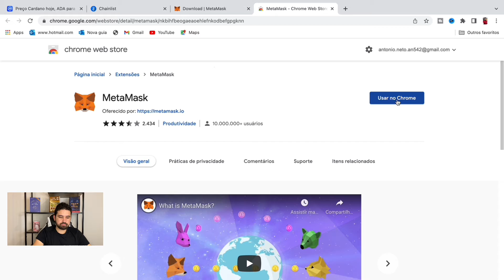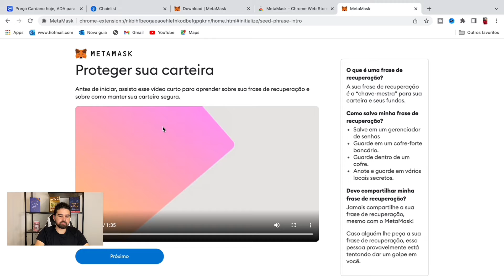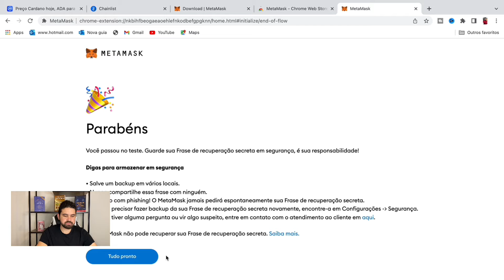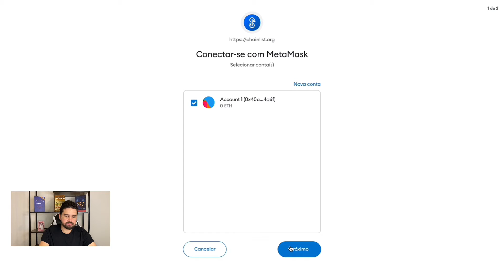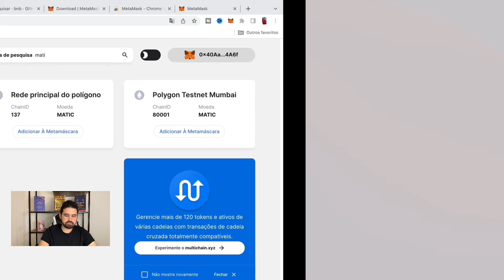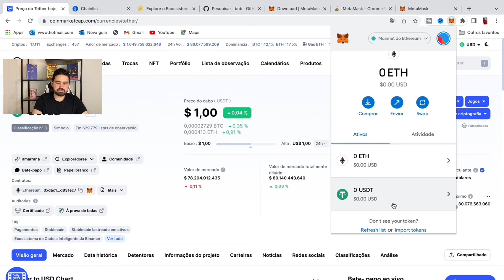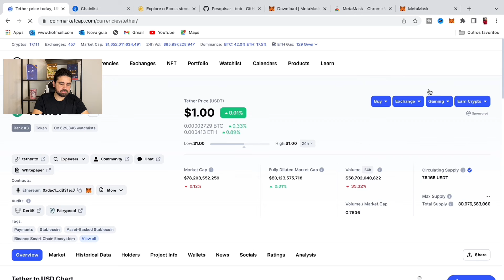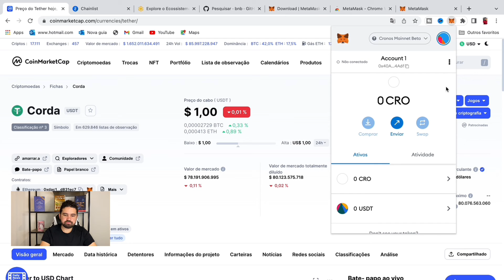TUTORIAL METAMESK PARA INICIANTES - COMO CONFIGURAR SUA METAMESK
Tutorial MetaMask para iniciantes - como configurar a MetaMask, como enviar criptomoedas para MetaMask, como trocar tokens na MetaMask e como definir taxas de gás no navegador MetaMask. Tutorial MetaMask. Como configurar a metamesk. Metamesk passo a passo. Como adicionar redes na metamesk. Como adicionar tokens na metamesk.

Fala galera, o vídeo de hoje e mais um tutorial de como criar e configurar sua metamesk do zero.

No vídeo eu compartilho a tela do meu computador e mostro o passo a passo do inicio ate o fim pra vocês, baixando a metamesk no meu navegador, e depois configurando e adicionando as redes e tokens na prática, no detalinho turma.

Vou deixar aqui em baixo os links para que vocês possam fazer todo o processo assim como eu mostro no vídeo.

Link para vocês baixarem e instalar sua metamesk no seu navegador, ou celular.

Links para adicionar as redes e tokens aqui em baixo.

Desde já eu deixo o meu muito obrigado a quem nos acompanha e sempre da aquele força, tmj turma👊🏻.

Deixe o seu comentário, ou qualquer dúvida que surgiu no vídeo que vou estar respondendo um por um, tmj.

Este canal tem o intuito de ensinar de maneira simples e didática pessoas a investir e possivelmente conseguir mudar o seu futuro financeiro, para ter mais liberdade de aproveitar sua vida da melhor maneira possível, e faço isso compartilhando junto com vocês a minha jornada como investidor, tmj quem quiser sempre aprender mais seja muito bem vindo ao nosso canal.